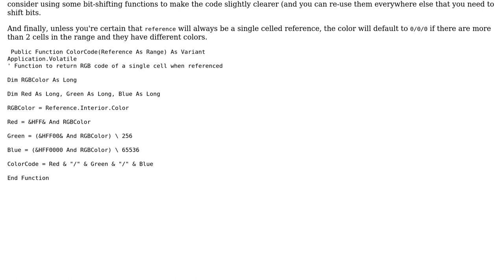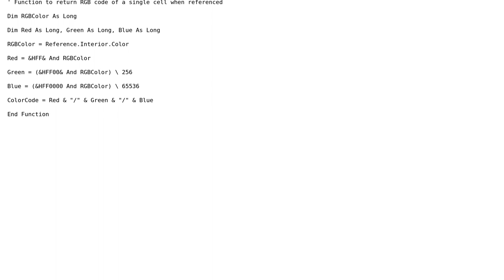Code Review: VBA function that returns color RBG code of a referenced cell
With thanks & praise to God, and with thanks to the many people who have made this project possible! | Content (except music & images) licensed under CC BY-SA | Music | Images & others | With thanks to user ThunderFrame user Phillip Hamilton user Jamal and the Stack Exchange Network Trademarks are property of their respective owners. You are responsible for your own actions.